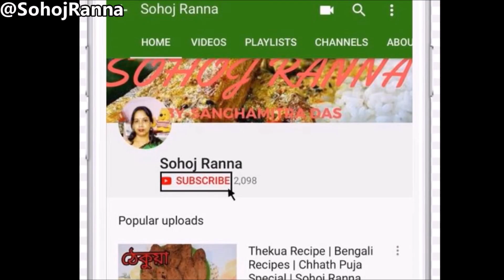একবার খেলে বার বার খেতে ইচ্ছে করবে এই রসে ভরা মুগ পুলি | Mugh Puli | Bengali | Sohoj Ranna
Moong Puli.